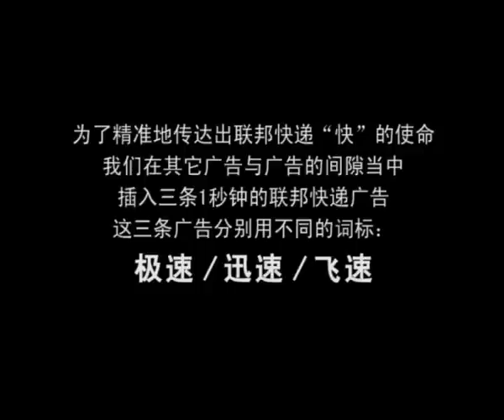FedEx 1-second campaign